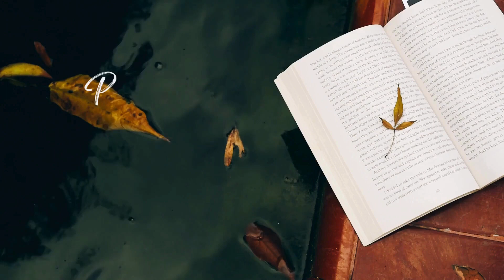PAL du PAC : "109 rue des soupirs"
Pour le "Pumpkin Autumn Challenge", les bibliothécaires ardennais vous proposent de découvrir leurs coups de cœur 📚.

Aujourd'hui, Aude vous propose de découvrir "109 rue des soupirs" de Yomgui Dumont pour le tableau "Automne frissonnant", catégorie "L'esprit et le corps en un instant séparé se retrouvent et s'épousent pour l'éternité" 🎃🍂🍁🍄

Et pour rejoindre l'aventure ardennaise du "Pumpkin Autumn Challenge", rendez-vous sur le groupe facebook dédié